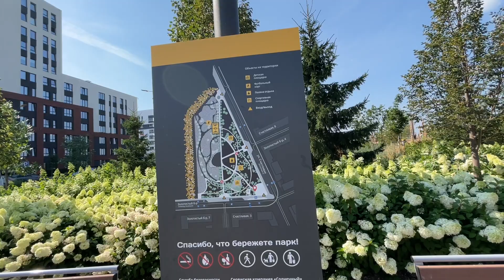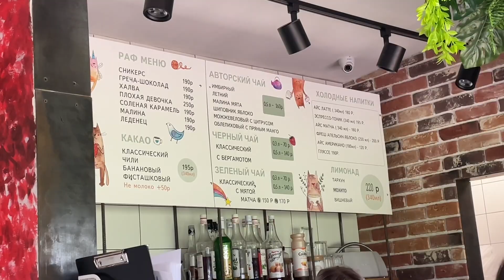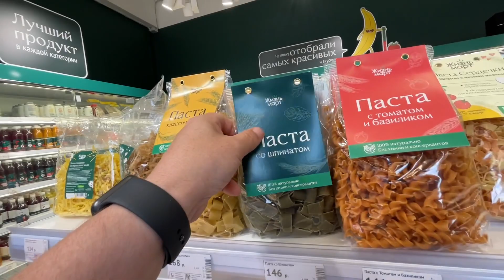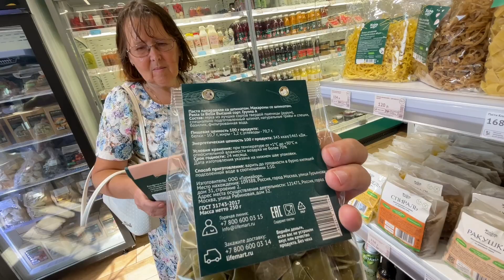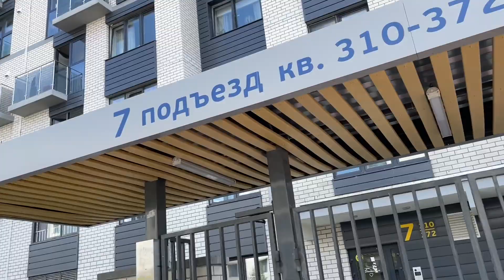Район Солнечный г. Екатеринбург в августе 2022 г.